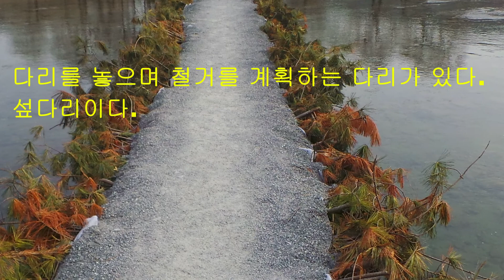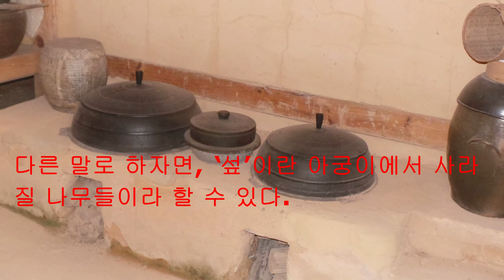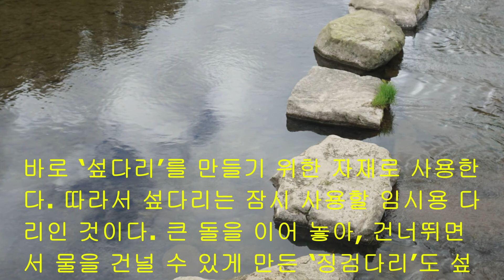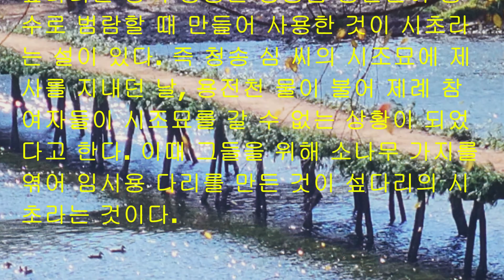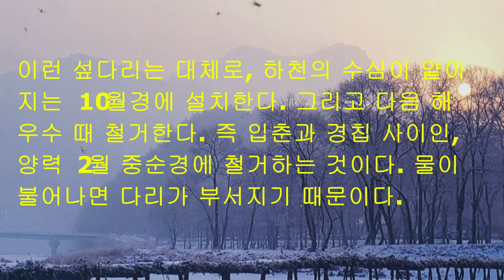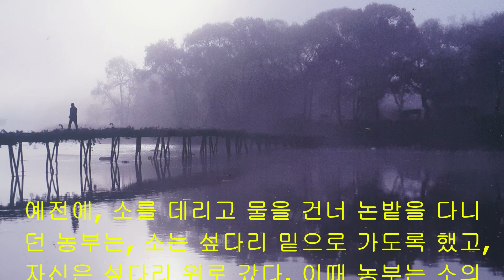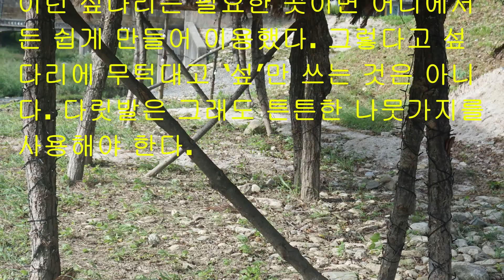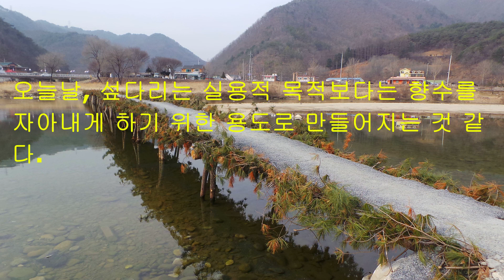강원 영월 주천 판운 섶다리 - 다리 이야기(1)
강원도 영월군 주천면 판운리에는 철거를 계획하며 만드는 다리가 있다. 섶다리이다. '섶'이란 허드레 나무조각을 의미한다. 따라서 섶다리는 허드레 나무조각을 이용해 만드는 다리라는 뜻이 된다.